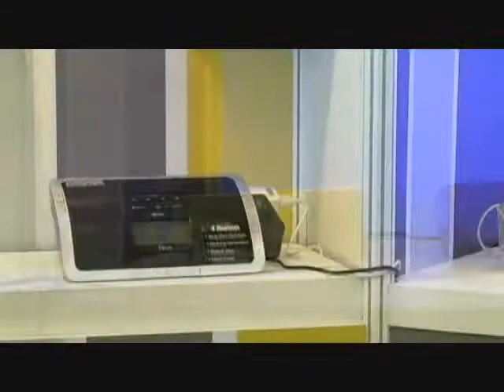2008 Computex Taipei Media Trend Technology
2008 Computex Taipei
Mega Trend
Media Trend Technology
Bluetooth Pavilion